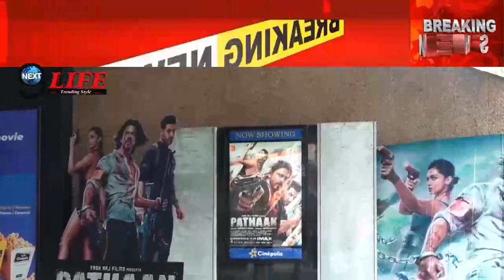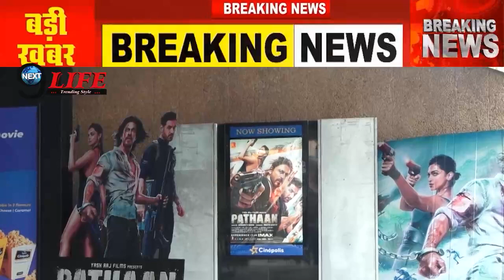कंट्रोवर्सी नहीं ये है पठान फिल्म की कामयाबी की असली वजह, देख विरोधियों को लगा झटका